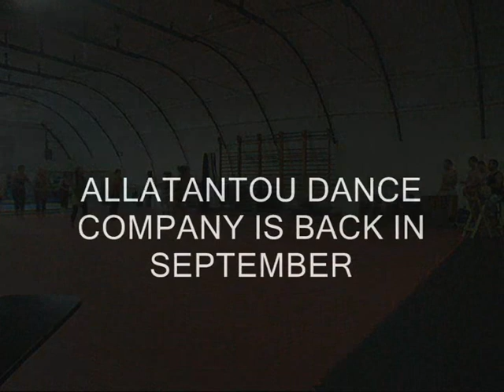ALLATANTOU- west african dance classes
DanceClasses in Oporto, Portugal, by Joana Peres (Dancer & Coreographer, ALLATANTOU DANCE COMPANY)